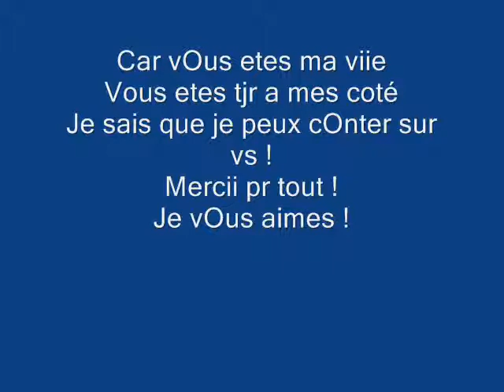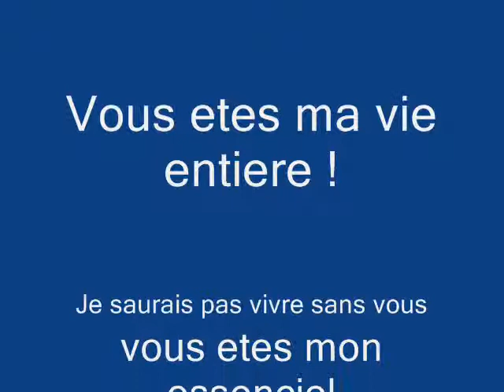eux je les aimes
jvs aimes vs etes exele xd x-miss-fashion-69-x.sky